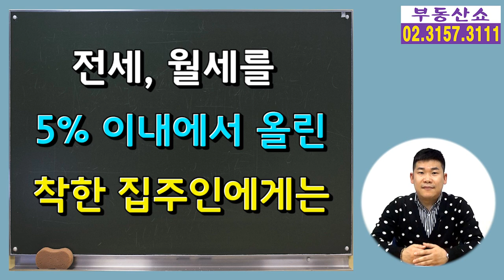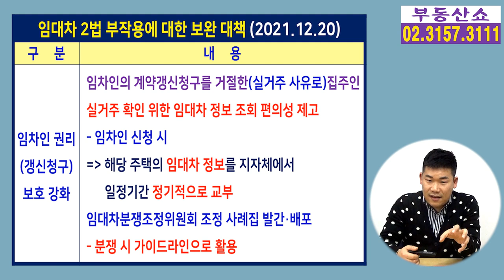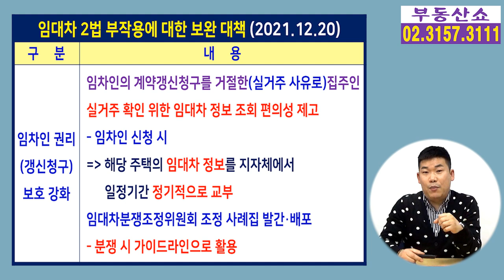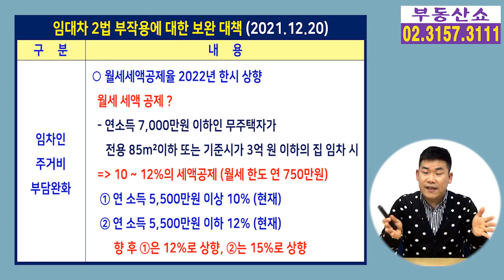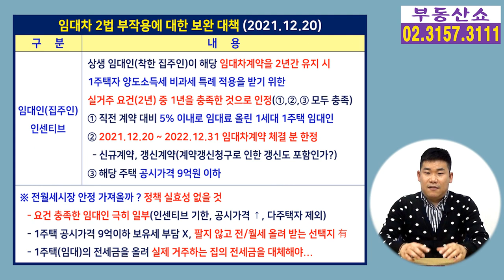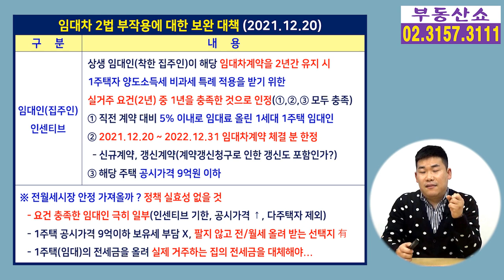착한 집주인, 실거주 1년만 해도 양도세 비과세! 전세,월세 5% 이내로 올리면!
전,월세를 5% 이내에서 올린
착한 집주인에게는 실거주 1년만해도
양도세 비과세 혜택을 주겠다는데요,
과연 전월세 시장에 안정을 가져올지

부동산 양도세비과세 임대료5%이내인상#전세월세